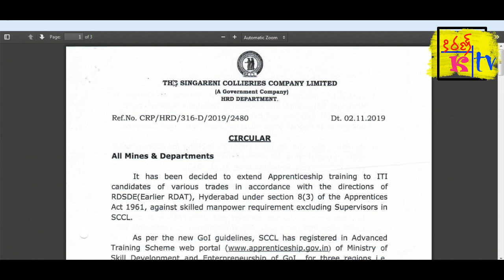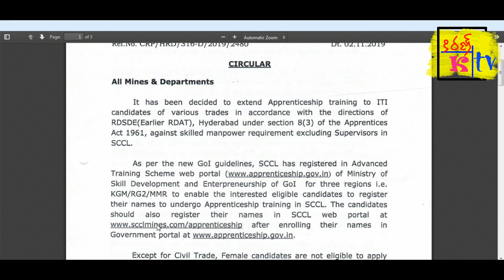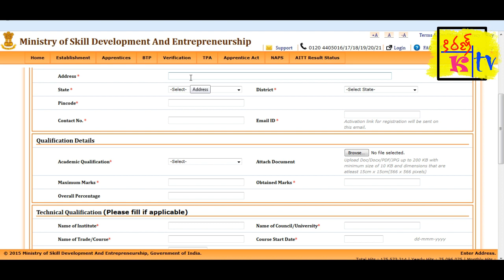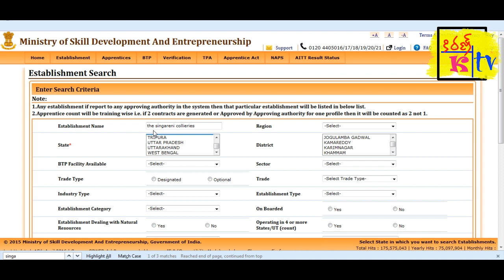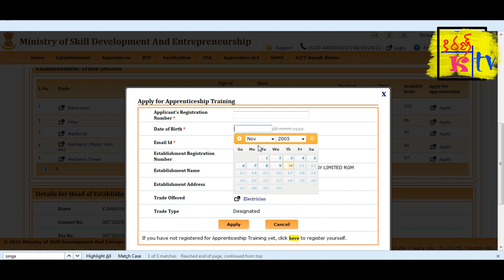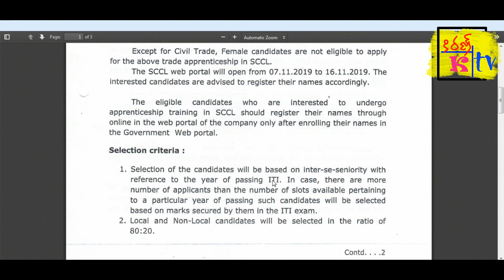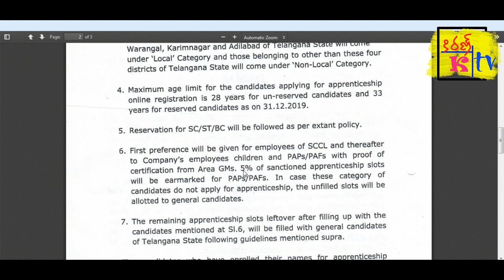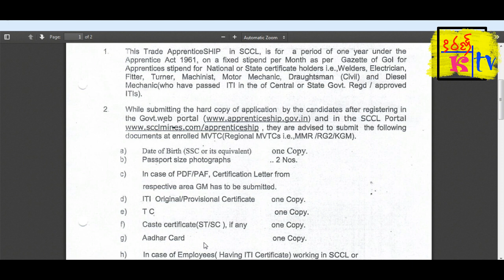Singareni coal mine notification 2019 | SCCL apprentice notification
Indian coast guard 2019 | Indan navy jobs 2019 | navik domestic branch 10th entry |

Tsspdcl notification 2019 | Junior assistant cum computer operator 2019

TSPDCL notification 2019 || JLM || JUNIOR PERSONNEL OFFICER 2019 || SOUTHERN POWER DISTRIBUTION